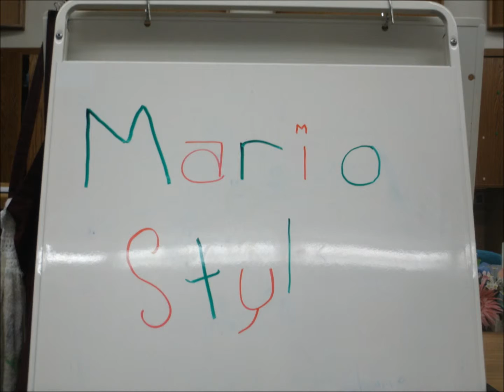Red Rock Kids Camp Stop Motion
This is a community service that we did for Red Rock Kids Camp. All of the kids there made there own little videos. Hope you enjoy.